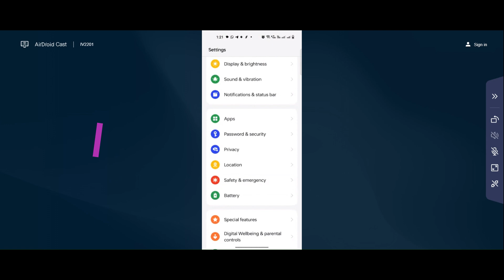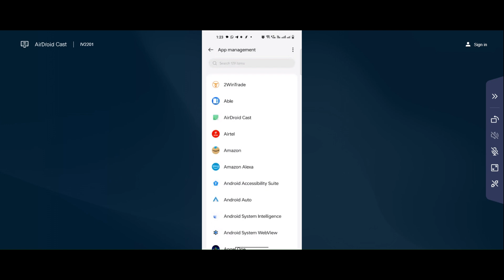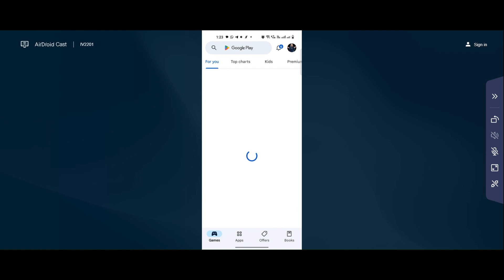How to Solve DuckDuckGo app Unfortunately Has Stopped Solution - Stopped Problem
In this video I am going to show you How to Fix DuckDuckGo app Unfortunately Has Stopped Solution - Stopped Problem in Android & iOS Phones

How to, Fix, Solve, DuckDuckGo App, Error, Solved, Unfortunately, Has, Stopped, Problem, How to DuckDuckGo   App Unfortunately Has Stopped Problem, How to DuckDuckGo App Unfortunately Has Stopped Problem Solved in Android & iOS Phone Phone, DuckDuckGo App Not Working, Not